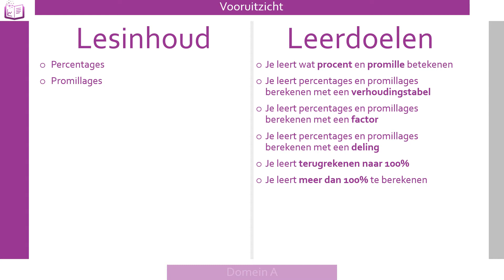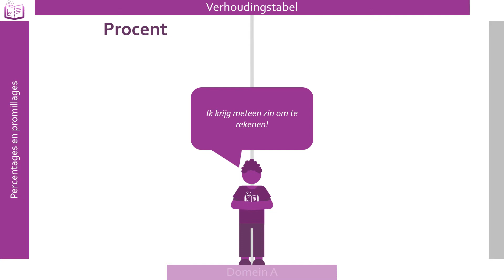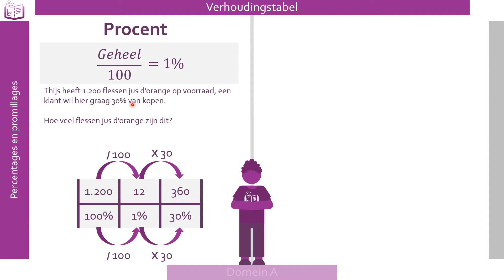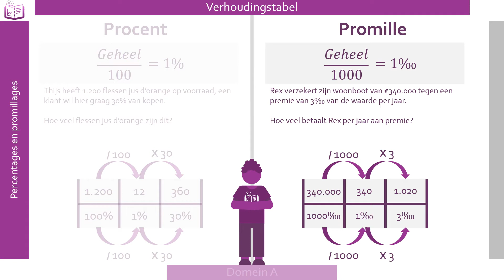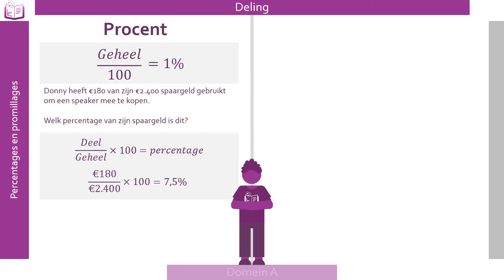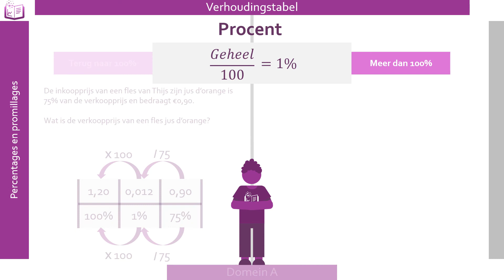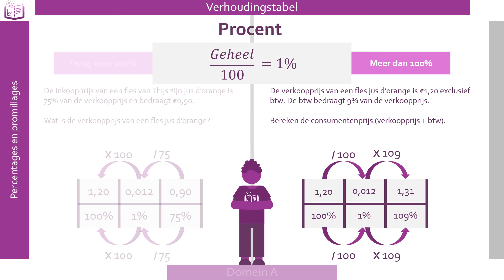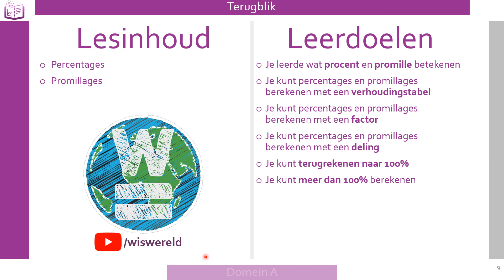Procent en Promille | Bedrijfseconomie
Rekenen met percentages en promillages is een eitje na deze video!

Krijg je maar geen genoeg van wiskunde- en rekenvideo's?
Neem dan gauw een kijkje bij mijn collega van Wiswereld!

Oefenopgave uit Bedrijfseconomie in Balans vwo.